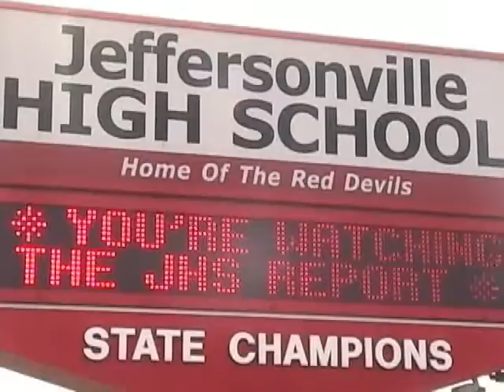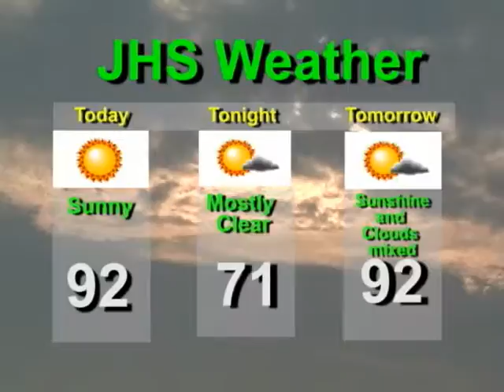JHS Report 8 20 2008 Sparkman Smith Spalding Davis